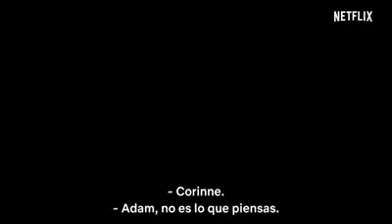No hables con extraños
Ya disponible en Netflix